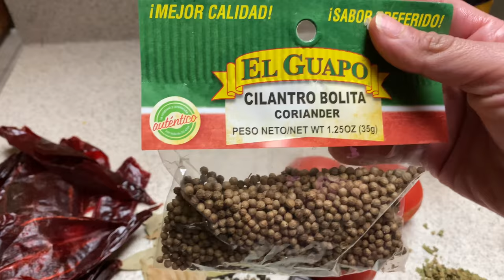How to make tacos de Birria with consome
Okay so for this recipe I used
- 5 pounds of beef (trozo de diesmillo)
- 15 Chili guajillo pods
- 5 chili ancho pods
- 5 garlic pods
- 7 bay leaves
- 1 tablespoon of chicken flavor bouillon
- coriander
- a piece of chocolate abuelita
- cumin powder (1 tablespoon)
- 14 black peppercorns
- oil

For the pico de Gallo I used
- 3 tomatoes
- a piece of onion
- cilantro
- 2 serrano peppers
- salt

Anyways I hope you enjoy the video. I love my bird gang gang!
Happymoment1122@gmail

👉🏽 Bird Martinez

Add me on IG 👉🏽 Mariohandbirdie
Snapchat 👉🏽 Mariosbird